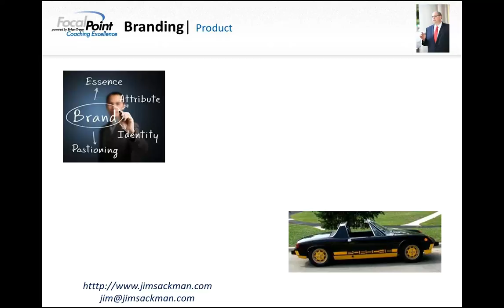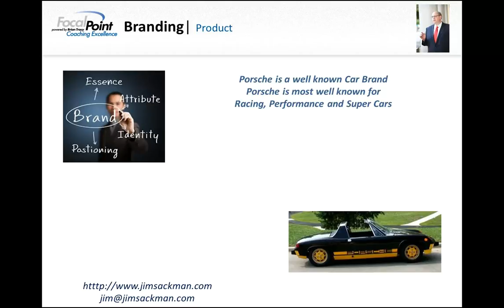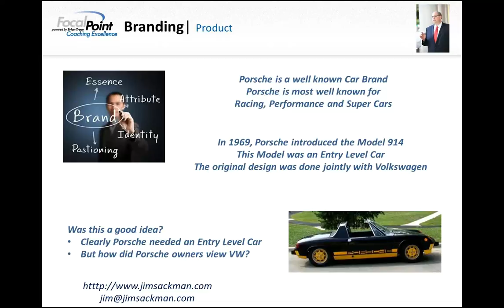Branding Video Blog - Product Part II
A second part and quite different discussion of how a product can affect a company's brand.

Jim Sackman is the former CTO of Advanced Fibre Communications and has a record as a innovator and executor of successful business plans and strategies. He has done this at companies large and small at all stages of their business cycle. Jim wants to help business owners and senior executives succeed and is offering his services as a business coach to this end. He will be working on improving the top and the bottom line of your business.